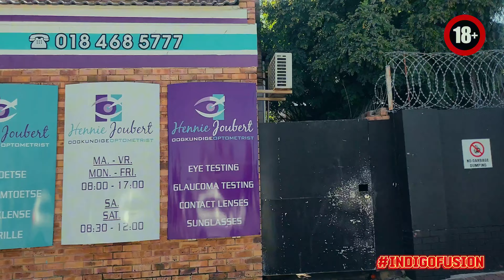S1: Episode 1: Morning Madness | Capturing Moments | Creating Deals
Join Indigo Cousin as he orchestrates a symphony of creativity and commerce from behind the camera to the boardroom! Witness the magic of back to back shoots and high stake meetings as he brings his vison to life, one frame at a time. Let's make moves!